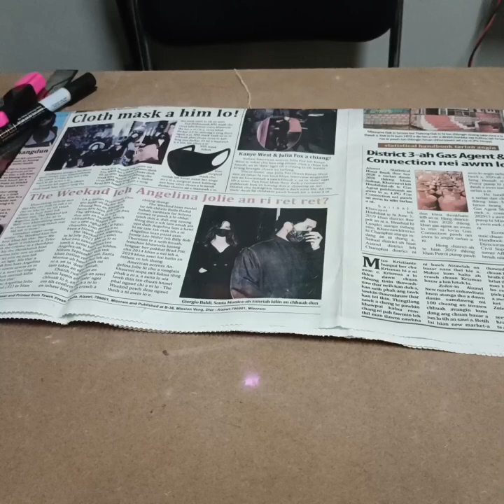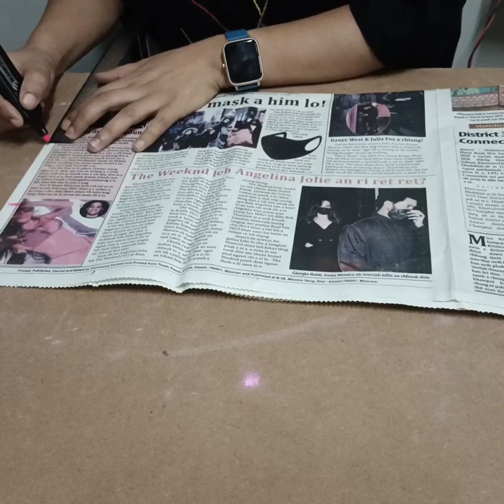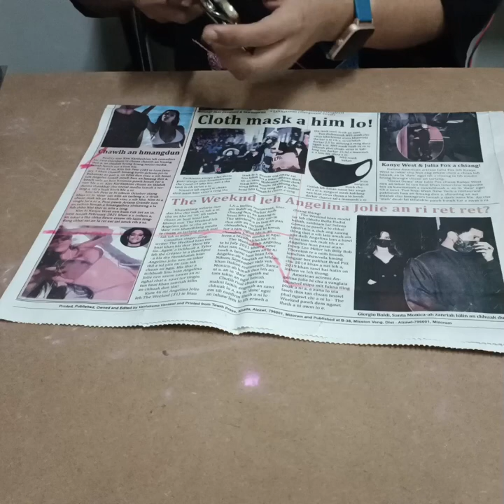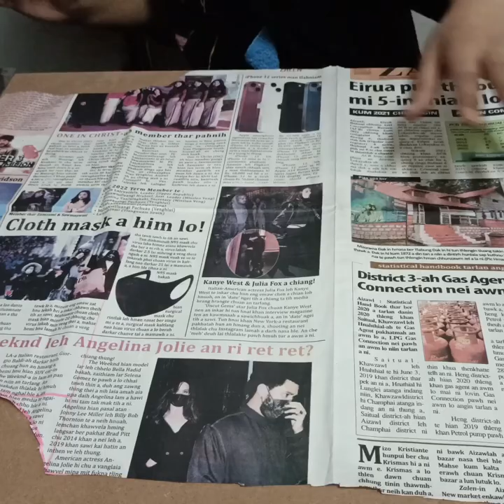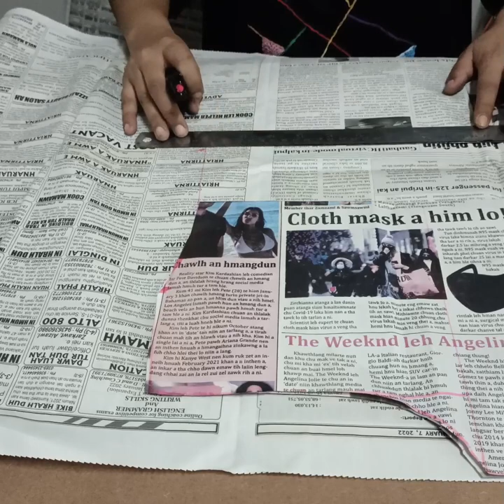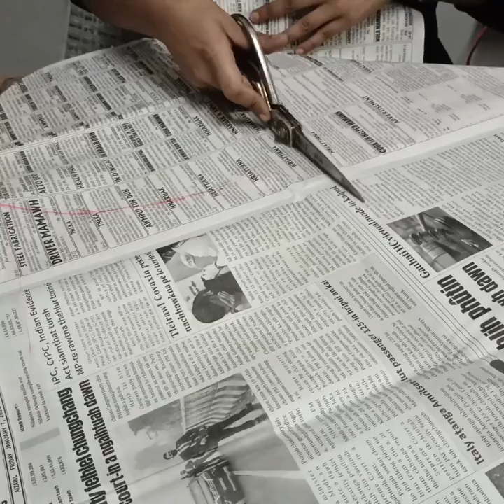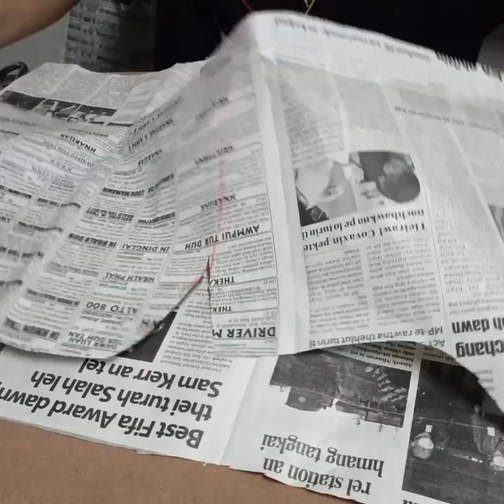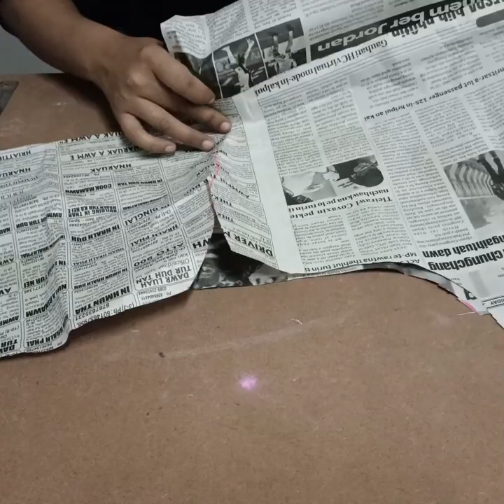Tuntum chu Shawl collar/Shawl cape cut dan ve thung aw...